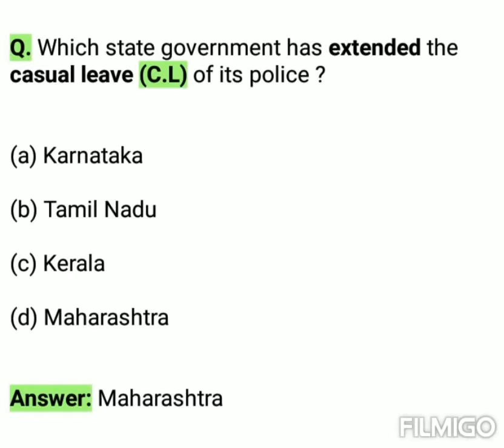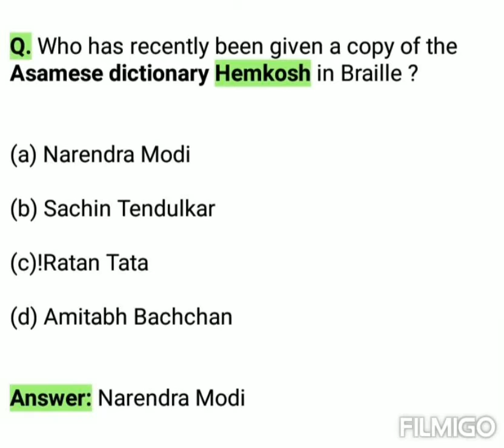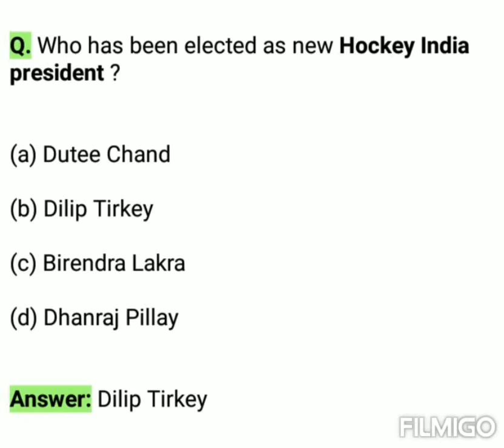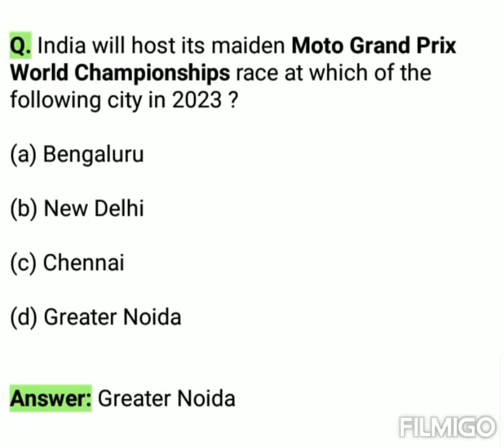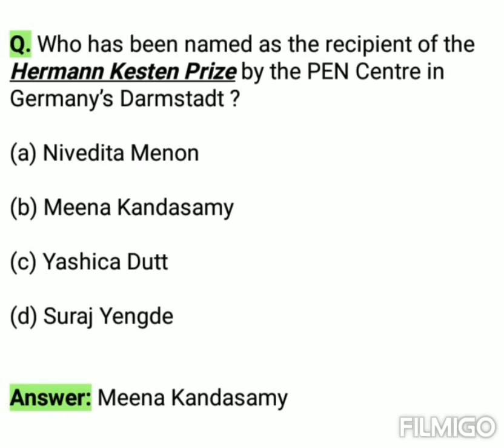25 September 2022 Current Affairs | Daily Current Affairs September 2022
25 September 2022 Current Affairs | Daily Current Affairs September 2022